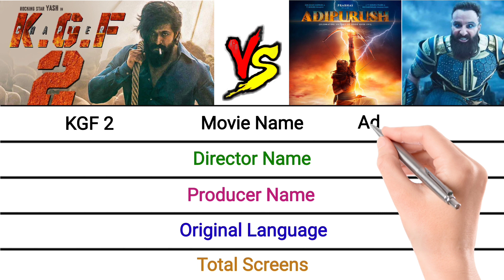Adipurush vs KGF Chapter 2 Movie Box Office Collection Day 5, Worldwide Collection, Hit or Flop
Adipurush Box Office collection day 5
Adipurush vs KGF Chapter 2 Box Office collection day 5
KGF CHAPTER 2 Box Office collection day 5
Adipurush day 5 Worldwide Collection
Adipurush total Collection